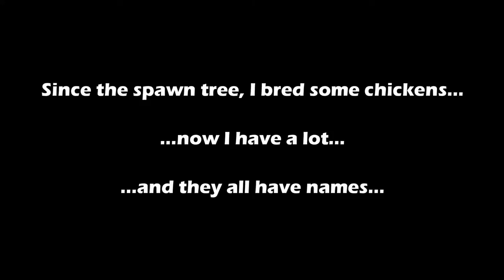Minecraft Poetry 2 - Chickens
Today we perform another, um ... masterclass ... in minecraft poetry. I've been breeding chickens for a while now and have been naming them to keep track of which is which.

Now their names have formed a nice little poem.